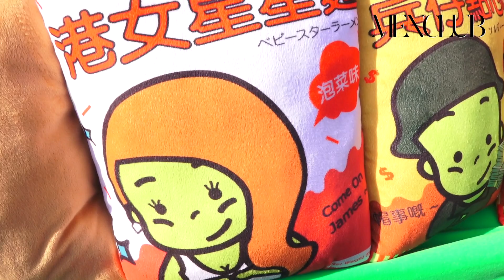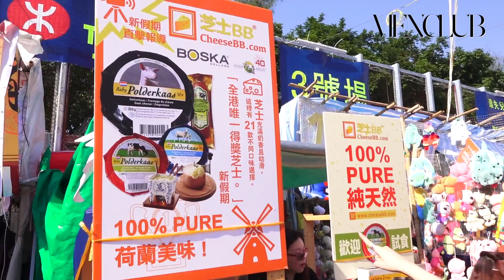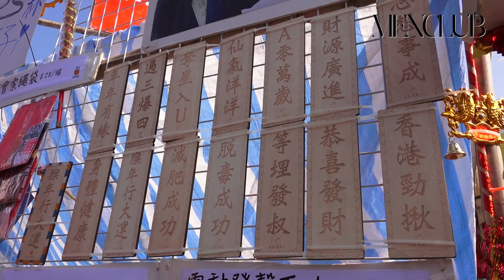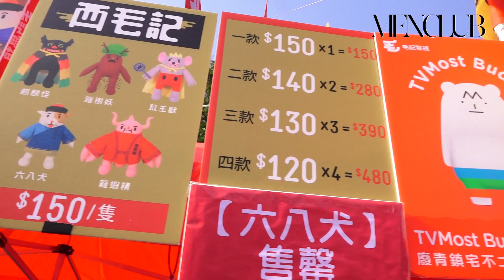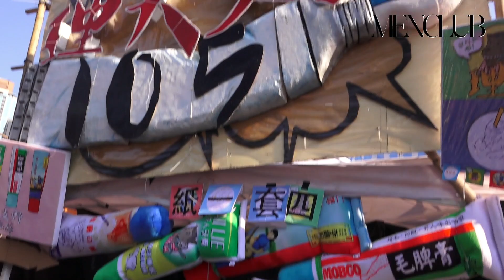MENCLUB —爛聲Mean娜同你猴猴擒擒逛年宵